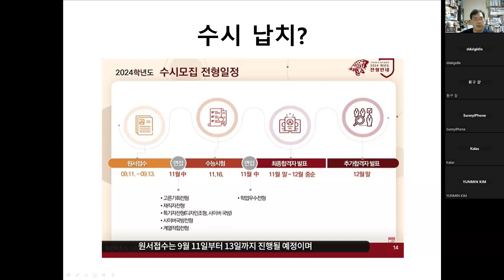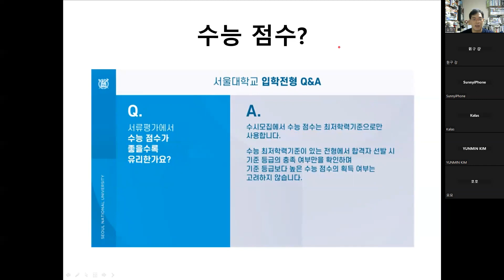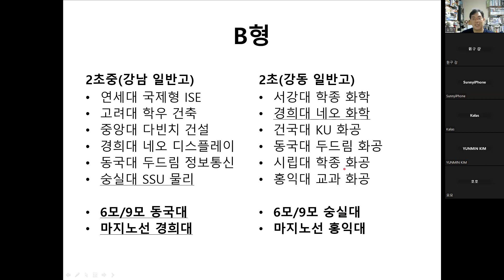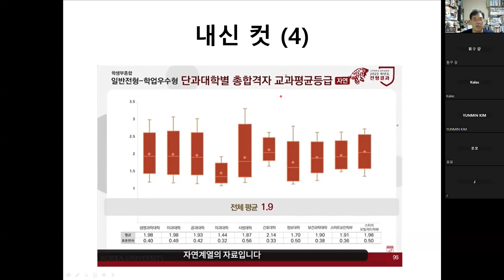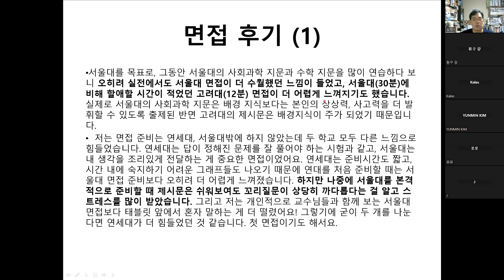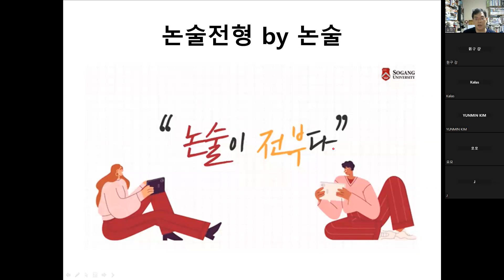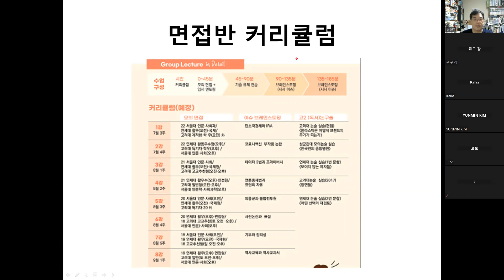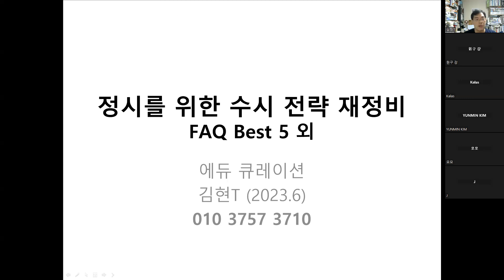23 팩트체크 (7) 정시를 위한 수시 전략 재정비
에듀 큐레이션에서 자체적으로 진행한 팩트체크 일곱번째 정시러를 위한 수시 전략 온라인 설명회입니다~